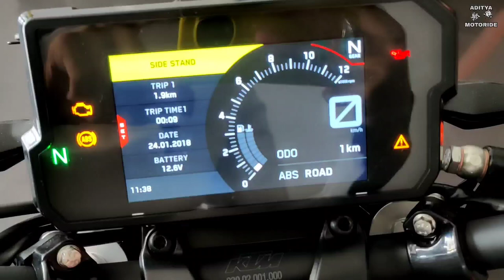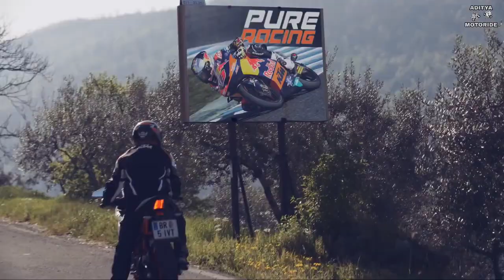2021 KTM RC390 spotted in india for the first time ||New changes 🔥|| TFT Display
In this video we talked about (All New next generation ktm rc 390 which is coming in india with lots of changes and features )...friends this bike is most loveable to all teenagers in this generation.